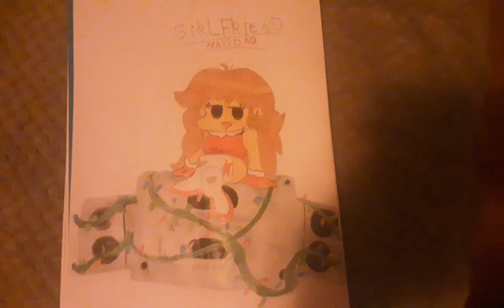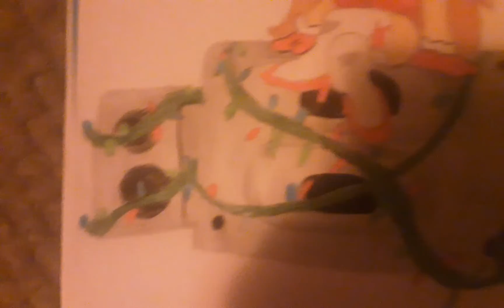Mostrando mi dibujos de fnf parte 2